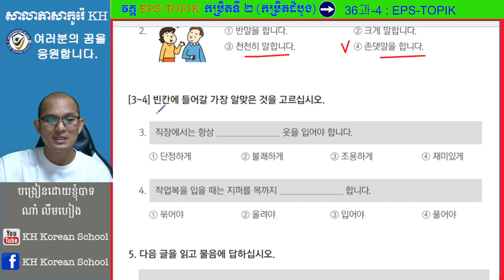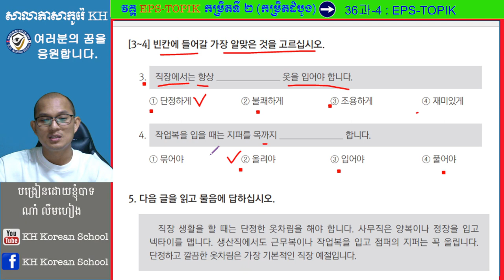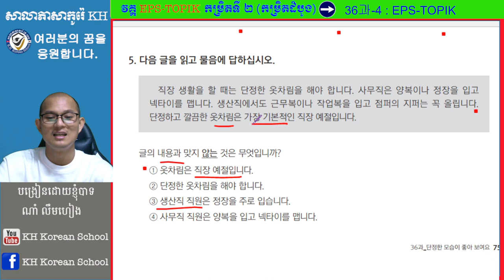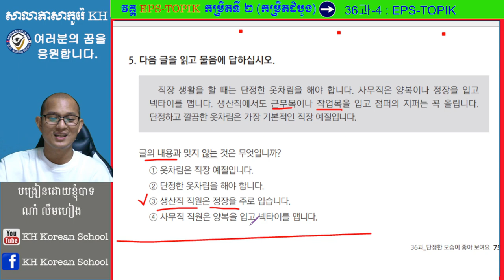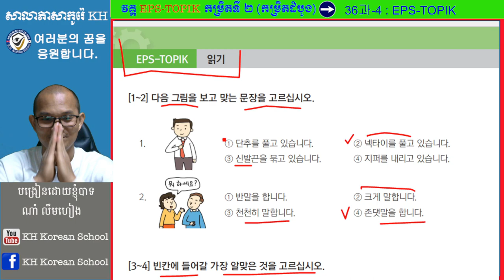វិញ្ញាសារអាន 읽기 ជំនួយសម្រាប់ប្រលង EPS-TOPIK វគ្គ 18 នេះ